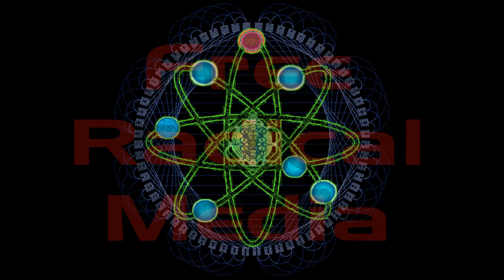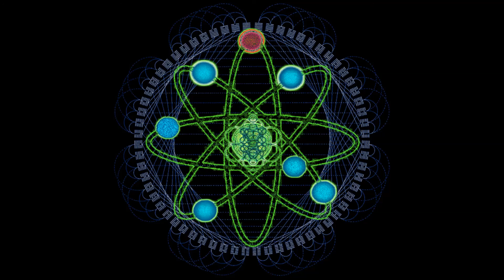Free Radical Media - Episode #4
In this installment, the NSA warrantless surveillance  program is discussed along with US imperialism and the ongoing drone strikes.